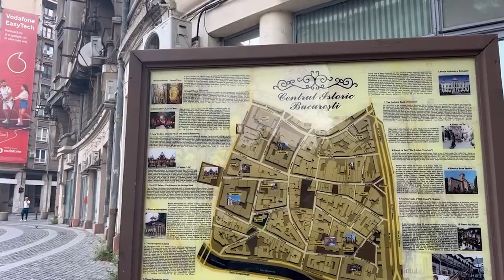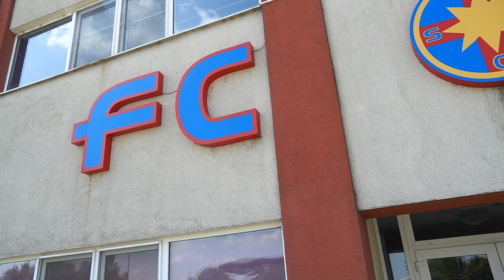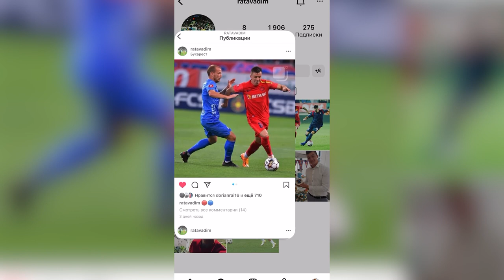Interviu EXCLUSIV cu Vadim Rață la antrenamentul FCSB